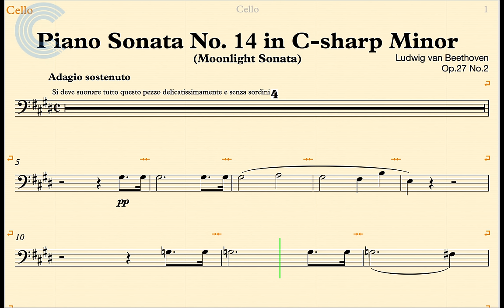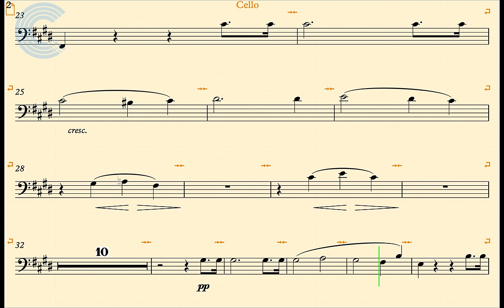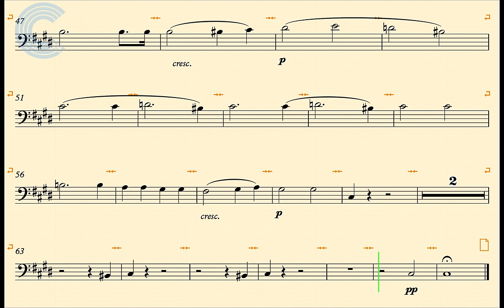Cello - Moonlight Sonata - Beethoven - Sheet Music & Chords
Cello sheet music and chords for Beethoven - Moonlight Sonata. Learn Moonlight Sonata and play along!